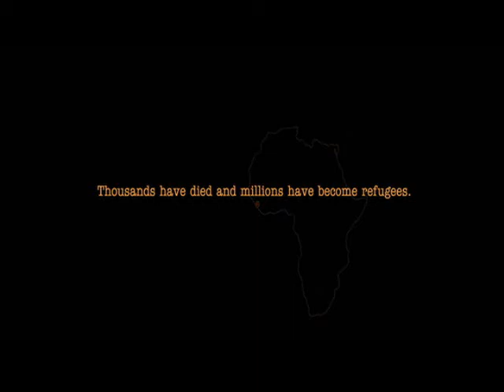Nina Simone - Blood Diamond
I realized I was reaching beyond my grasp on this one. I was going for something inventive, emotional, pretentious?